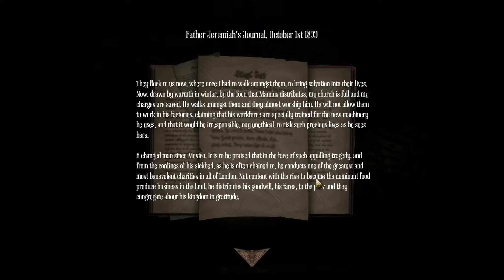Amnesia: A Machine for Pigs Gameplay Pt. 6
My let's play for Amnesia: A Machine for Pigs! Developed by Frictional games.

Amnesia: A Machine for Pigs is a survival horror video game developed by The Chinese Room and produced and published by Frictional Games. The game is an indirect sequel to Amnesia: The Dark Descent, which was developed and produced by Frictional Games. While set in the same universe as the previous game, it features an entirely new cast of characters and time setting.